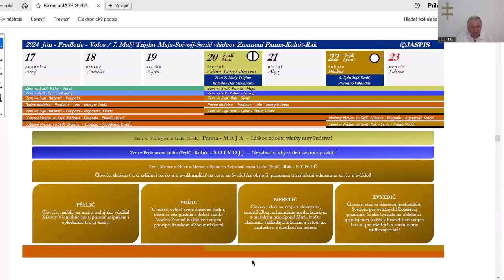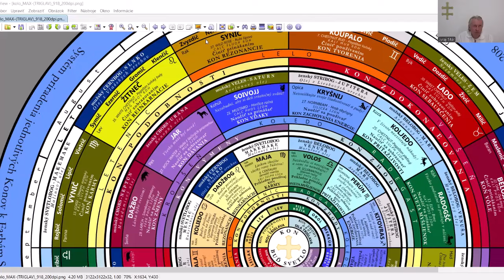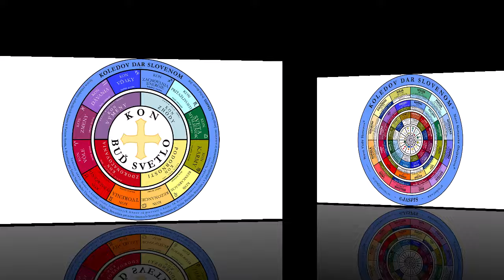Pomoci zo Svetla 7.MESIAC 2024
Všemohúci svojou Láskou oddelil Časť svojej Vôle v kone svojho Slova "Buď Svetlo!", čo bolo počiatkom Stvorenia...
Žiť podľa Slova Buď Svetlo = Ako môžem konať Svetlejšie? = Ako môžem chcieť Svetlejšie? + Ako môžem myslieť Svetlejšie? + Ako môžem hovoriť Svetlejšie? + Ako môžem činiť Svetlejšie?
Ako môžem toto Svetlejšie Láskyplnejšie sprostredkovávať?
Vidiac Vôľu Všemohúceho ju s Láskou sprostredkovávať...

Pravá sloboda spočíva iba v správnom rozoznávaní našich povinností, spojenom s ich dobrovoľným plnením! Jedine splnenie povinností dáva práva! Syn Svetla - Abdruschin: Vo Svetle Pravdy

Je 3. rok 72-ročného cyklu v ktorom vládne Strojb - vládca Znamenia Tiger s oranžovým vyžarovaním a s dôležitou informáciou: "Nie hmotné veci sú podstatné, ale duchovné!"...

Kto s pokušením Antikrista bojovníka proti Kristovi znevažuje pôsobenie Lásky Všemohúceho Pána Ježiša a to dokonca v dennodennom živote? Kde je sejba, ktorá narástla do žatvy v piatich kruhoch?

Iba Moc Svetla prináša skutočnú pomoc na bezmocnosť a nemoci ľudstva pretože iba Svetlo má Zdroj, tma zdroj nemá, je to iba pojem, ktorý hovorí o nedostatku Svetla a jej jediný pohyb je odchod po príchode Svetla...